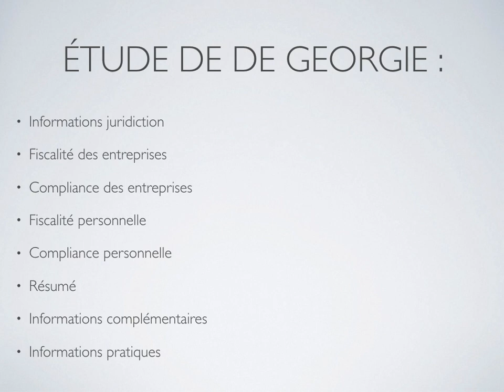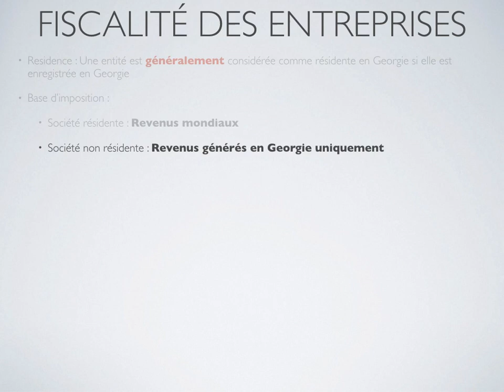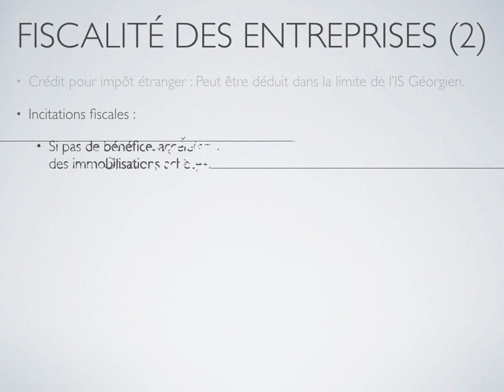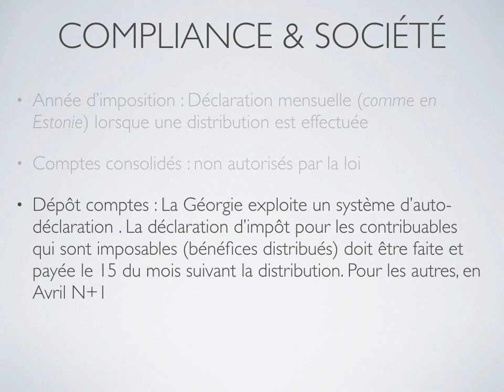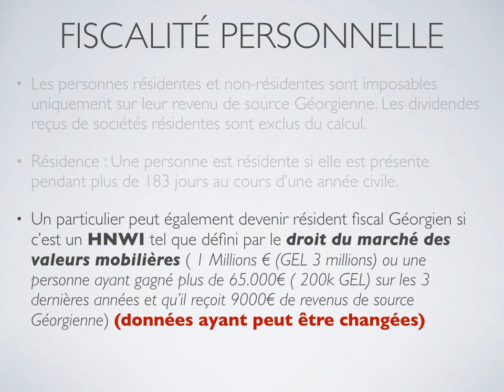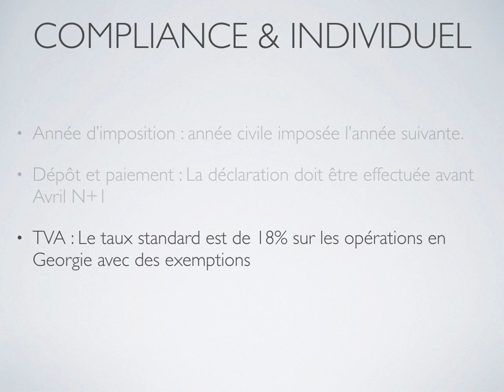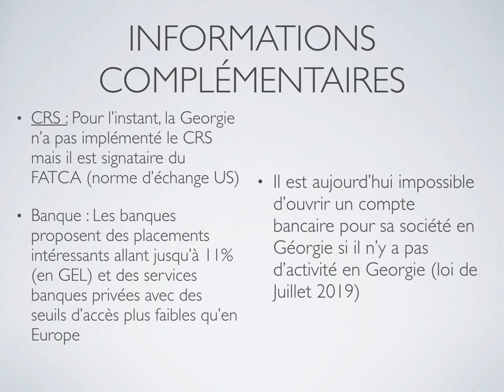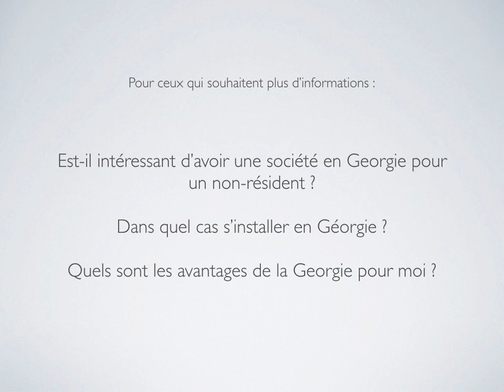#-3 : La GÉORGIE, nouveau PARADIS pour entrepreneurs et dropshipper ?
▬▬▬▬▬▬▬▬▬▬▬▬▬▬▬▬ AVOIR ACCÈS AU DISCORD▬▬▬▬▬▬▬▬▬▬▬▬▬▬▬▬
Accès GRATUIT au Discord 👇

La Géorgie est particulièrement marketée ces derniers mois . On peut le retrouver autant chez Nomad Capitaliste et d'autre Webentrepreneurs

De plus, certains de nos followers ont évoqué la Géorgie à plusieurs reprises, nous avons donc considéré utile de le rajouter à notre comparatif des juridictions.

Une fiscalité légère, territoriale, similaire à l'Estonie, un système bancaire performant et rapide font aujourd'hui de la Géorgie une concurrente à d'autres places offshores.

Cependant, comme dans de nombreux pays, il sera nécessaire de lire entre les lignes, pour mieux comprendre le fonctionnement.

Recherches associées :

Géorgie
Georgie paradis fiscal
Georgie CRS
Georgie Banque
Georgie dropshipping
Géorgie imposition
paradis fiscal
Impôt territorial
O.C.D.E
FATCA
Delaware LLC
Ltd
Hong Kong
Géorgie résidence
Georgie residence
Immobilier georgie
Investir en georgie
Pierre Ollier Georgie